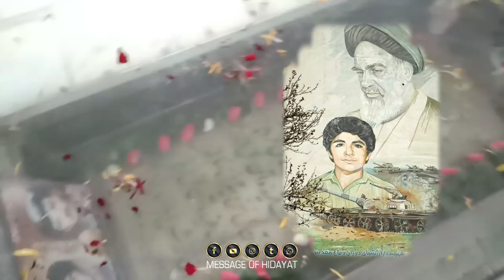Shaheed Hussain Fehmideh |Spiritual Journey| - Maulana Zameer Abbas Jaffri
Shaheed Hussain Fehmideh
Spiritual Journey
Maulana Zameer Abbas Jaffri

*** C A U T I O N *** This video may NOT be reproduced, copied, republished or adapted, without the prior written consent of Message Of Hidayat. However, you are free to share the video through Social Media Networks and/or download the video for redistribution to the local community